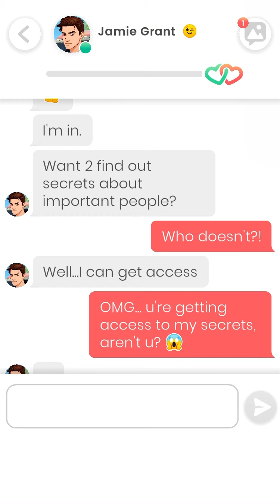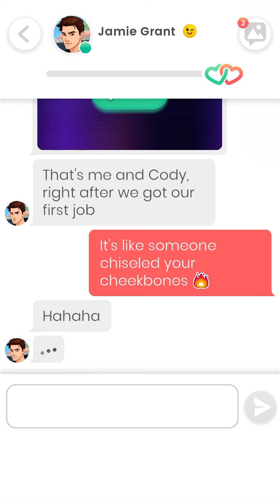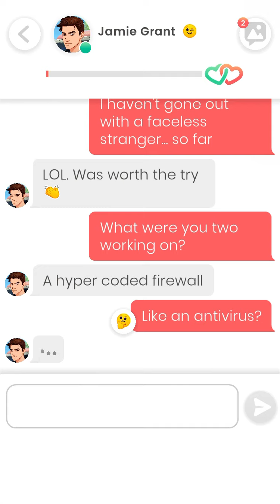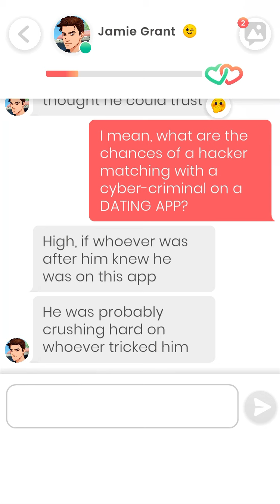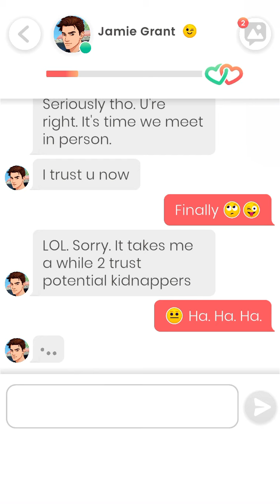Lovelink: Jamie Grant (7)